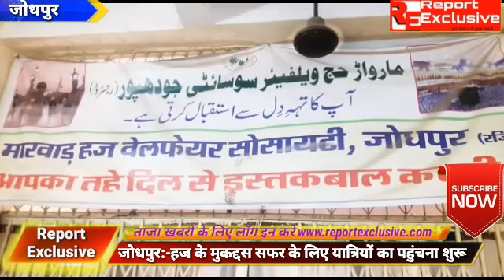जोधपुर हज के मुकद्दस सफर के लिए यात्रियों का पहुंचना शुरू,485 यात्री करेंगे हज की यात्रा।Spice Jet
हज के मुकद्दस सफर के लिए हज यात्रियों का हज हाउस पहुंचने का सिलसिला शुरू हो गया। हाजियों के पहले जत्थे के 485 हज यात्री  हज हाउस पहुंचे जहा उनको टिकाकरण व हज जाने वाले यात्रियों को सुविधा के लिए नियम व कायदे की जानकारी दी गई हाजियों की पहली फ्लाइट जयपुर से जाएगी ज्यादातर हज यात्री जोधपुर में पीपाड़ शहर के हैं। वह आमद दर्ज करा कर घर लौट गए।